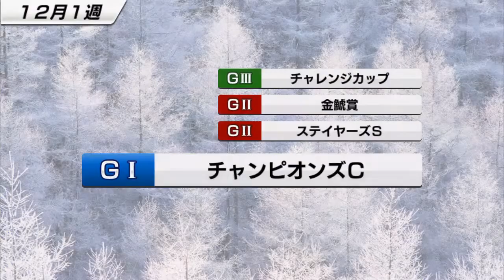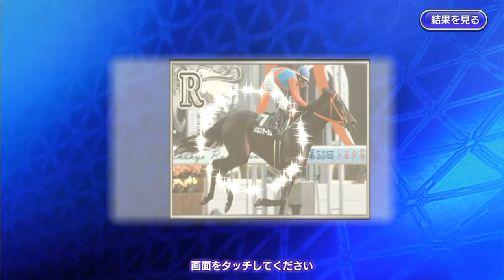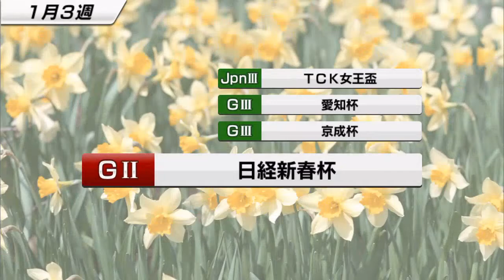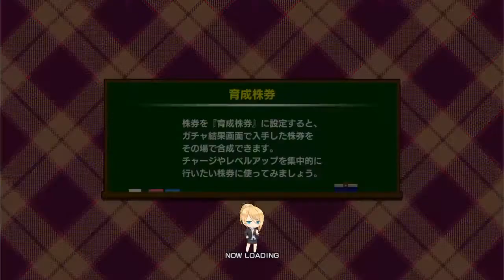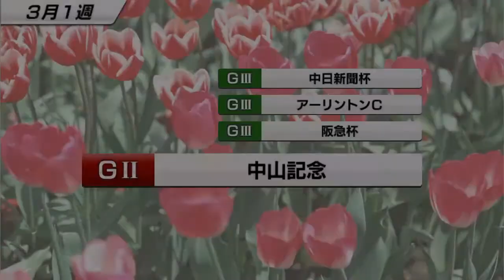【スタポケ #8-4】チャンピオンズカップからエンプレス杯【スターホースポケット無課金：競馬ゲーム】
ホクトベガにスイープトウショウ産駒の自家生産馬を配合して生まれた牝馬。年末のダートG1に挑戦です。アブクマポーロ、エムアイブラン、メイセイオペラ、ウイングアローといった1990年代後半のダート戦線の強力馬に挑みます。なんと1番人気。本当に？

【#8 ホクトベガにスイープトウショウ産駒の自家生産馬配合した牝馬を走らす】
【#8-6】エルムS→レディースプレリュード→チャンピオンカップ→川崎記念。シーキングザパール登場：